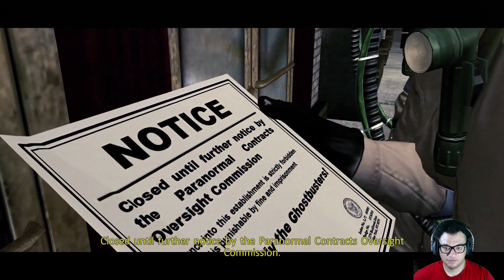Shandor Island! | Ghostbusters: The Video Game Remastered - Pt. 4 - HD Gameplay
After all of this, I think I have proven I got what it takes to be a Ghostbuster!